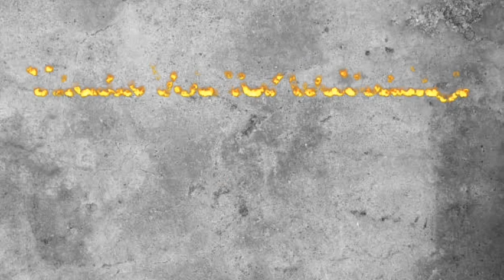Cooking channel No text intro template | intro vlog for free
Hi Guys!
These are FREE & NO Copyright intro templates for those youtube beginners,  you can grab this but you must give me a credit.